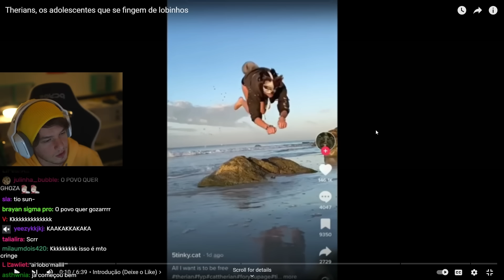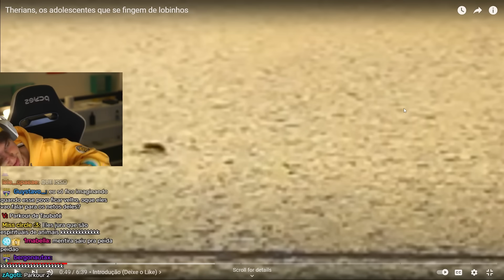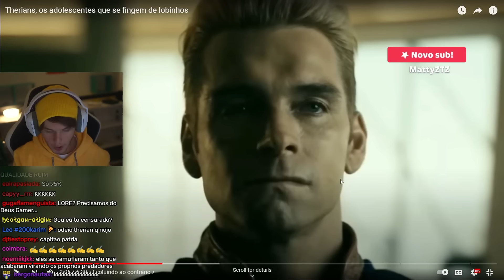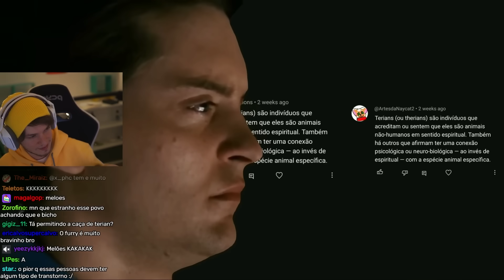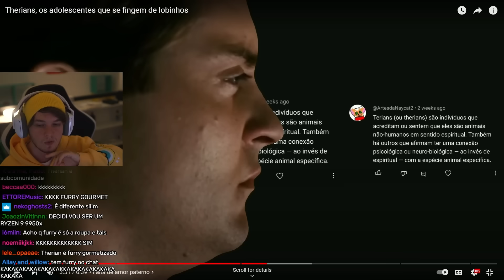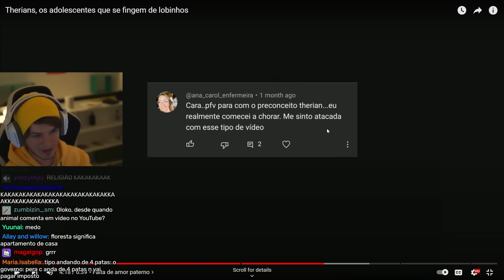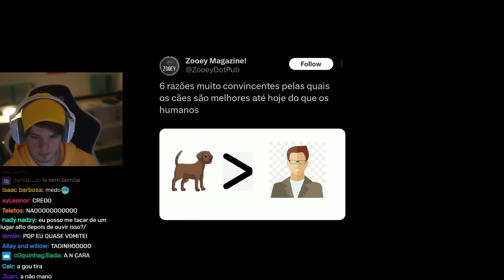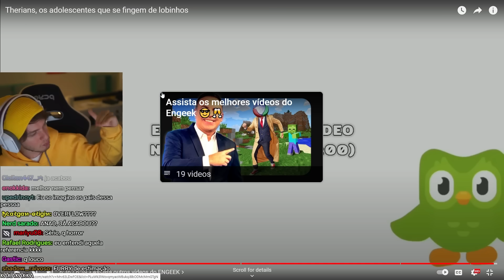Vendo os adolescentes que fingem ser animais